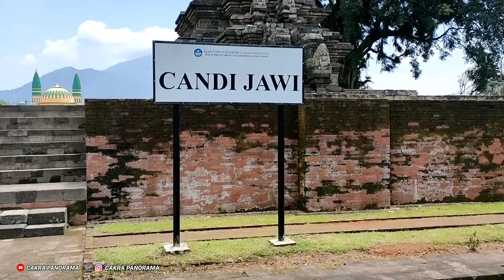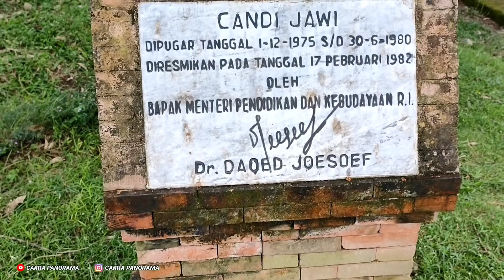Ajaib !! Candi Kuno Usia 800 Tahun Ini Masih Berdiri Kokoh, Walapun Tersambar Petir - Pasuruan Jatim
Candi Jawi (nama asli: Jajawa) adalah candi yang dibangun sekitar abad ke-13 dan merupakan peninggalan bersejarah Hindu-Buddha Kerajaan Singhasari yang terletak di kaki Gunung Welirang, tepatnya di Desa Candi Wates, Prigen, Pasuruan, Jawa Timur, sekitar 31 kilometer dari Kota Pasuruan.